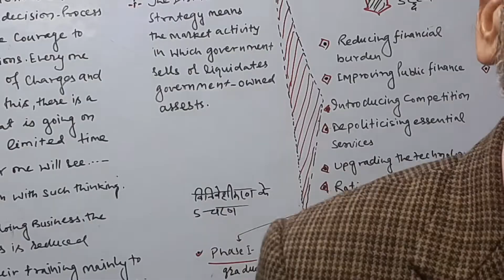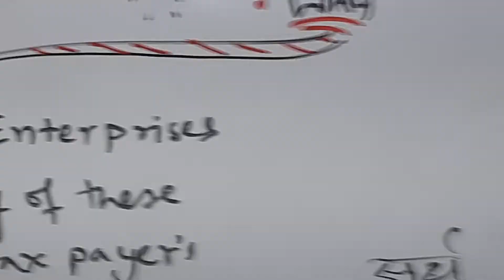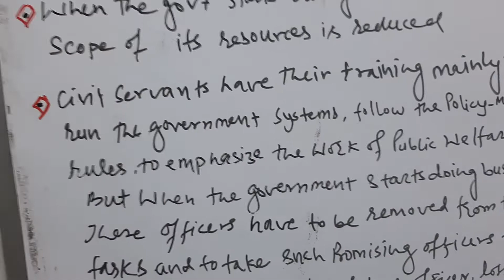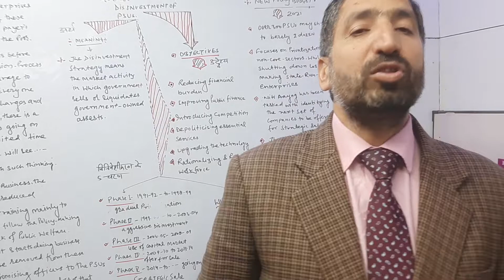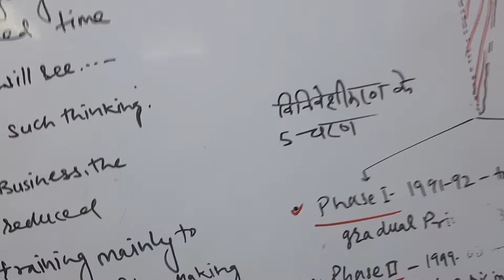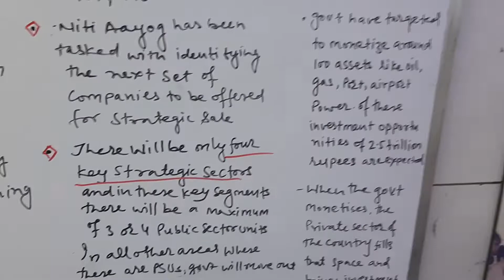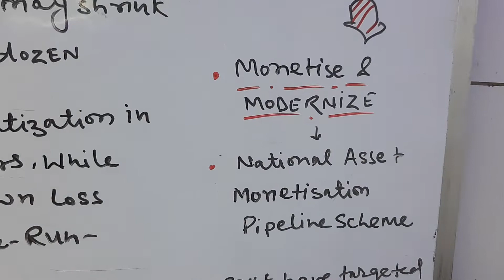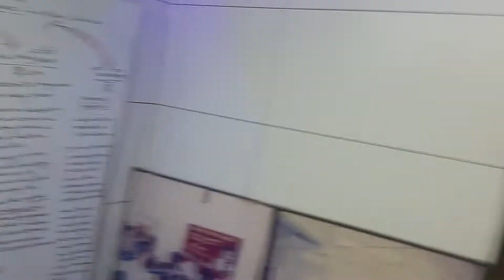PRIVATIZATION IN PSUs#5PHASESof DISINVESTMENT#STRATEGIC SALE#4KEY STRATEGICSECTOR#MONETISE&MODERNIZE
WHY-government has no business has no business-to- be in business -? OBJECTIVES OF DISINVESTMENT OF PSUs #5 PHASES OF DISINVESTMENT ---Phase 1-- gradual privatization--- PHASE 2 - aggressive disinvestment # PHASE 3--use of capital market PHASE 4---offer for sale PHASE 5--strategic sale # what is STRATEGIC SALE ? NEW POLICY FOR CPSUs # GENERAL BUDGET 2021 FOCUSES ON PRIVATIZATION IN NON CORE SECTORS CPSUs will remain only in FOUR KEY STRATEGIC SECTORS NEW MANTRA OF GOVT OF INDIA ''MONETISE & MODERNISE NATIONAL ASSET MONETISATION SCHEME MODEL QUESTION ---UPSC MAINS--- 1 PRIVATIZATION OF PUBLIC SECTOR IN INDIA -A RIGHT STEP OR SELLING FAMILY SILVER --- COMMENT IT IS THE RESPONSIBILITY OF THE GOVERNMENT TO GIVE FULL SUPPORT TO THE ENTERPRIZES OF THE COUNTRY BUT THE GOVERNMENT SHOULD RUN THE ENTERPRISES, TO REMAIN ITS OWNER, IN TODAYS ERA IT IS NEITHER NESESSARY NOR POSSIBLE - JUSTIFY FORMS OF PUBLIC SECTOR UNDERTAKING DEPARTMENTAL UNDERTAKING # STATUTORY CORPORATION, GOVERNAMENT COMPANIES# ACHIEVEMENTS OF PSUs --BACKWARD FORWARD -LINKAGE DISTRIBUTIONAL JUSTICE REASONS FOR FAILURES # PROBLEMS OF AUTONOMY # ACCOUNTACCOUNTABILITY AND CONTROL OF PSUs in INDIA MODEL QUESTION UPSCLPG PROCESS HAS DEFINITELY HELPED THE EFFICIENCY AND GROWTH OF PSUs in INDIA ,HOWEVER PRIVATE SUPPORT UNDER GUIDANCE & FACILITATION OF STATE IS URGENTLY NEED -- JUSTIFY OBJECTIVES OF CAG INSTITUTION# TYPES OF AUDIT PERFORMANCE AUDIT # FINANCIAL AUDIT#COMPLIANCE AUDIT# THEMATIC AUDIT# PROPRIETY AUDIT [TO CHEAK- THE WISDOM, FAITHFULNESS,AND ECONOMY] SOCIAL AUDIT ---GREEN AUDIT PPP MODEL & CAG # BASIC FEATURES OF GOVERNMENT ACCOUNTS CASH BASIS OF ACCOUNTS ROLE OF CONTROLLER GENERAL OF ACCOUNTS OF INDIA CONSTITUTIONAL MANDATE [Art 150 & ALLOCATION OF BUSINESS RULES 1961] # DIFFERANCE BETWEEN CAGI & CGA